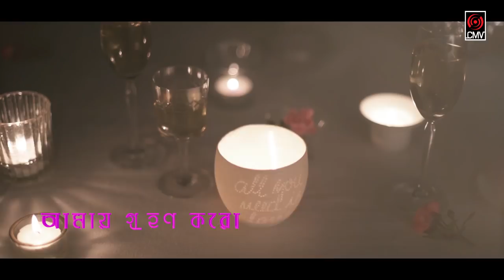Moner Duhaat | NANCY | Kishore Das | Kabir Bakul | With Lyrics | Bangla Song 2018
Song : Moner Duhaat
Singer : Nancy
Lyricist : Kabir Bakul
Composer : Kishore Das
Album : Tolpar
Label : Central Music and Video [CMV]
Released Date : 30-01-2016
Production : CMV Visual Production

** This Visual Element is Copyrighted Content of CMV Music, Dhaka, Bangladesh. Any Unauthorized Publishing is Strictly Prohibited.